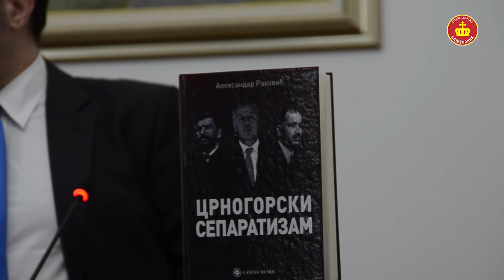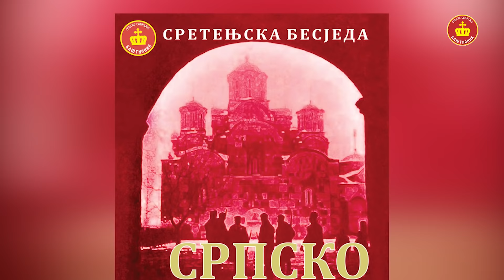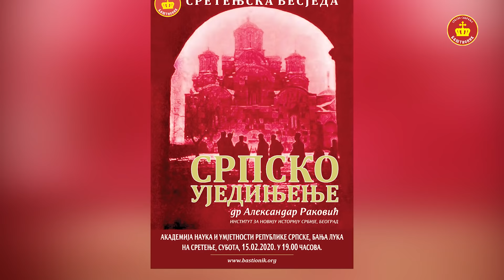Сретењска бесједа 2020: др Александар Раковић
На Сретење Господње, 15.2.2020. љ. Г. у свечаној сали Академије наука и умјетности Републике Српске у Бањалуци, одржана је традиционална, 8. по реду Сретењска бесједа у организацији Србског сабрања Баштионик.
Овогодишњи бесједник на тему „Српско уједињење“ био је др Александар Раковић из Института за новију историју Србије - Београд.